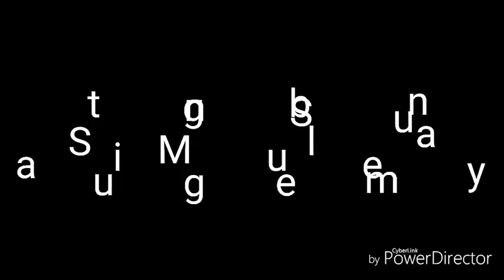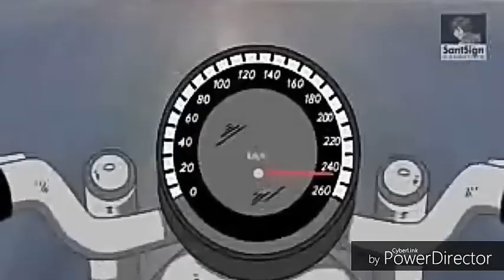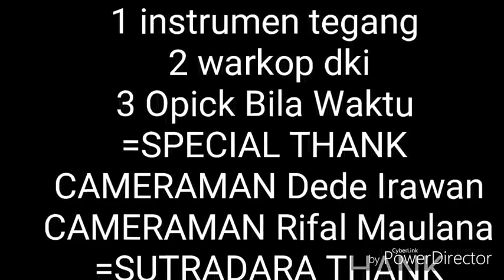Film Inspirasi, ABAJASA (ANAK BAONG JADI SANTRI)Karya Santri Al Hakim Mulki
Assalanu'alaikum, salam silaturrohim kami sampaikan.
kali ini kami hadirkan vidio yang berbeda, yaitu : vidio yang mudah"n dapat bermanfa'an dan berinspirasi, dengan judul ABAJASA (Anak Baong Jadi Santri) mengisahkan tentang sebuah anak yang di biliang baong (premanisme), namun alhamdulillah mereka bertaubat dan bersedia menimba ilmu di pesantren.
simak saja vidionya ya...
wassalam.